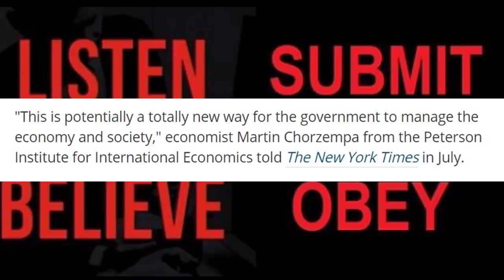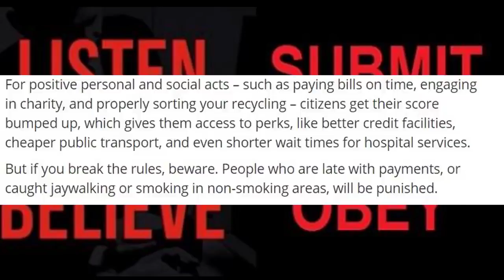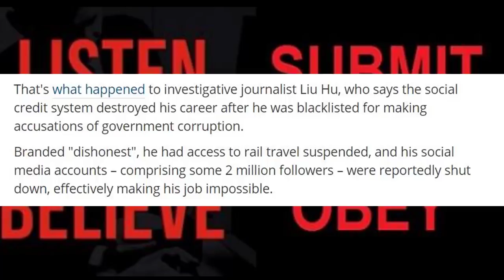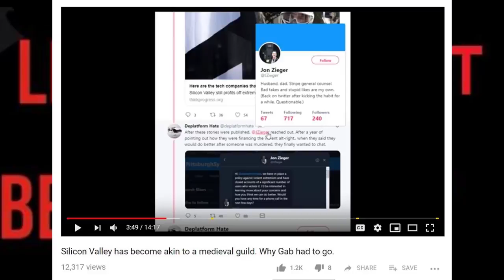the benefits of a social points system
In this video Vee discusses how the social points system is being used, and discusses how it will likely be used in the near future.

This video was originally uploaded by the Vee channel and titled "How Chinese censorship works. The point based system".  All credit for this video goes to Vee.